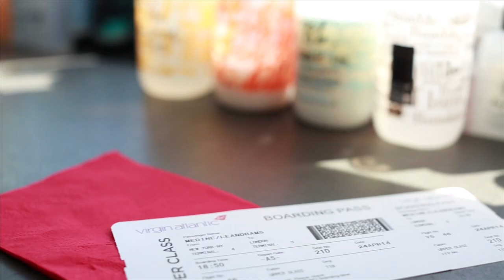Leandra Medine, Founder of ManRepeller.com, on Beauty vs. Brains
Leandra Medine, founder of ManRepeller.com and one of Fast Company's Most Creative People 1000, on being a modern business leader: 'There is no reason that brains and beauty can't coexist.'